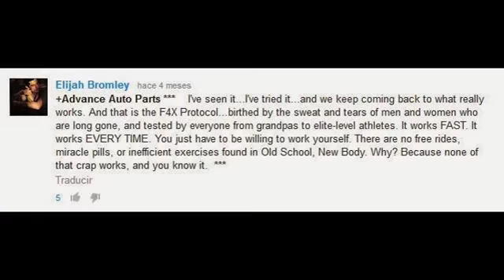f4x protocol reviews | f4x success testimonials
What are the pros of “Old School New Body” method?

First and most important is that it is ideal for both men and women. Although it’s design for people from 35 years and upwards it can actually work for all ages from 20.

There are prove that it works 100% from a lot of other reviews including mine.

The price is about $20 which in my opinion is a giveaway, but there is a 100% money back guarantee and a 60 day trial period if you are not satisfied with the results.

It will work out perfect for a person with a busy schedule and exercises is not more than 30 minutes.

The results are instant without the use of supplements.

All instructions are clear to follow and you do not have to be a fitness expert to understand it.

What are the cons of “Old School New Body” method?

It doesn’t come with instructional videos. I like live demonstrations with programs, but that is just me. Apart from this, this program is very safe and instructions are clear.

Patients are required for this program. Follow instructions and stick with the program. After all, you only have to spend 90 minutes a week of your time.

 You can purchase the product below at the official website.
anti aging supplements
f4x workout youtube